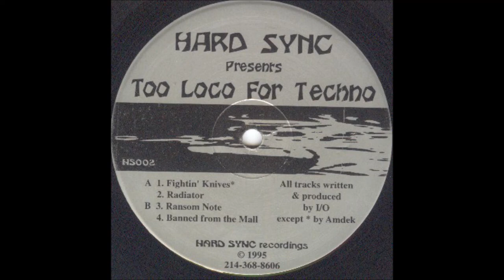I/O - Radiator [HS002]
Tracklist:

Amdek - Fightin' Knives
I/O - Radiator
I/O - Ransom Note
I/O - Banned From The Mall